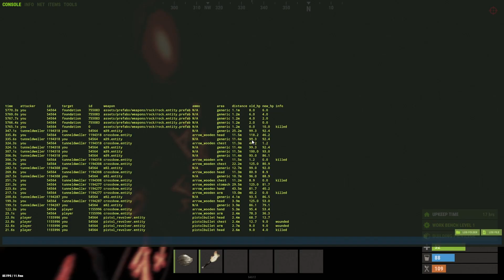Rust Solo Play-Through Series - Wipe 15 - Episode 5 - SHORT VERSION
THIS IS THE SHORT VERSION OF WIPE 15 EPISODE 5:
This is Episode 5 of Wipe 15 of my Rust Solo Play-Through Series. This Wipe will be 25 episodes in total uploading daily Monday-Friday for five weeks. Thank you all for the watching, giving feedback, and supporting!

FAQs:
There are full and short versions of every episode available. I played the first weekend of September 2-6 (force wipe/bp wipe). This episode was recorded on September 2. I played on an official weekly server and there were no group limits. It was force wipe, meaning maps and bps were wiped. Each episode is around 50 minutes of playtime each (1 episode is not 1 day of playing). Any other questions ask in comments or Discord.